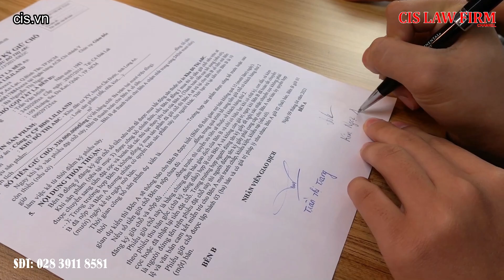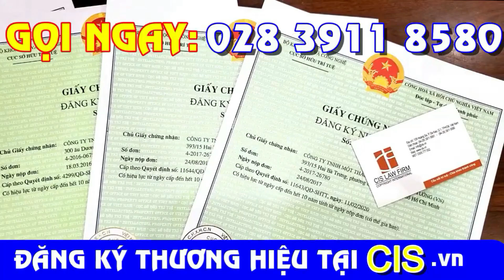4 điều cần LƯU Ý khi ĐẶT CỌC mua nhà dự án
Thời gian qua, bùng nổ tranh chấp giữa chủ đầu tư và người mua mà nguyên nhân chủ yếu do tiến độ dự án chậm chạp, ì ạch hoặc dự án không phép, chưa đủ điều kiện để đưa vào kinh doanh.
Người mua đa phần chỉ quan tâm đến vị trí, giá trị, tiện ích, mà không quan tâm nhiều đến tính pháp lý của dự án. Còn phía chủ đầu tư, sàn bất động sản hay công ty/nhân viên môi giới phần lớn là không công bố, cung cấp hồ sơ pháp lý khi giới thiệu, mở bán căn hộ.
Từ thực tế tranh chấp cho thấy, nhiều người mua căn hộ dự án chưa biết cách để kiểm tra tình trạng pháp lý của dự án.
Video sẽ cung cấp cho bạn một số lưu ý rất hữu ích để hạn chế rủi ro khi mua nhà, không để rơi vào trường hợp éo le “Chủ đầu tư vi phạm nhưng Người mua nhà lại gánh chịu toàn bộ hậu quả”.
Thực hiện:
PHÒNG PHÁP LÝ DOANH NGHIỆP - CÔNG TY LUẬT CIS
109 Hoàng Sa, Phường Đa Kao, Quận 1, Thành phố Hồ Chí Minh